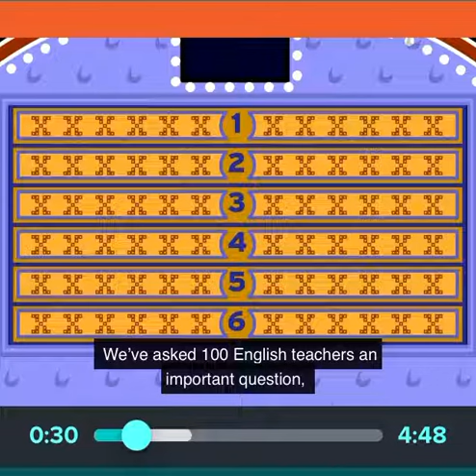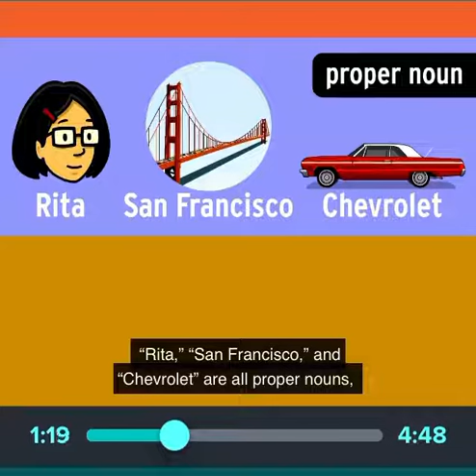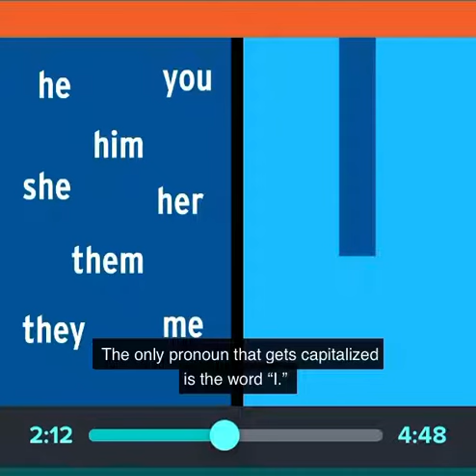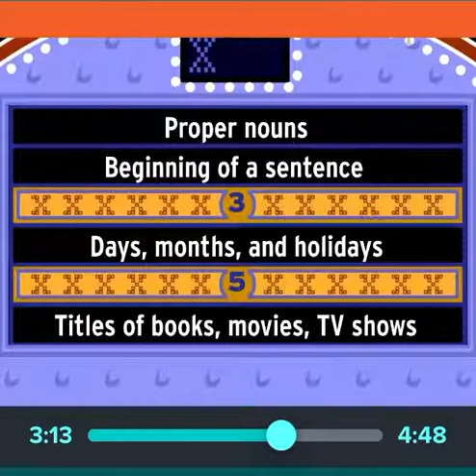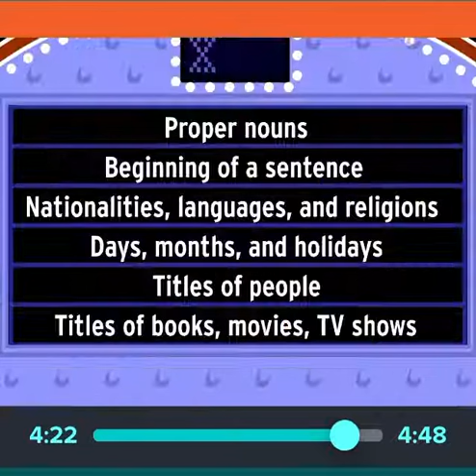Capitalization Rules BrainPop